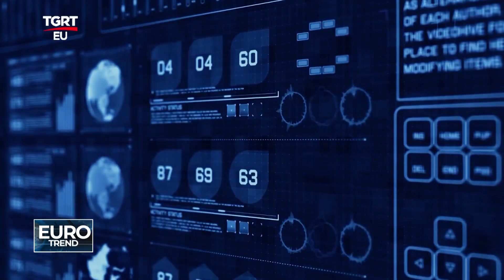MURAT İNŞAAT VE GÜMRÜKLEME TGRTEU EUROTREND PROGRAMI